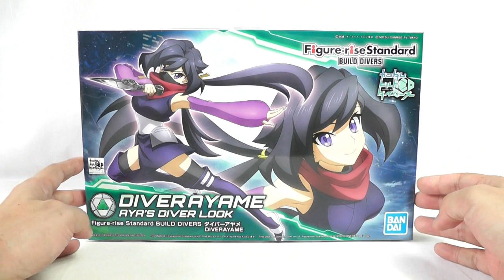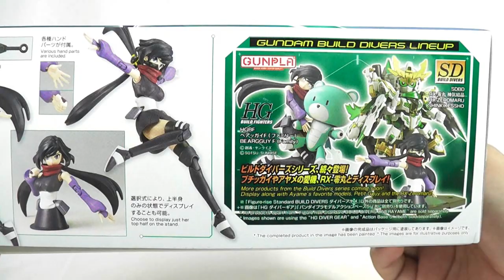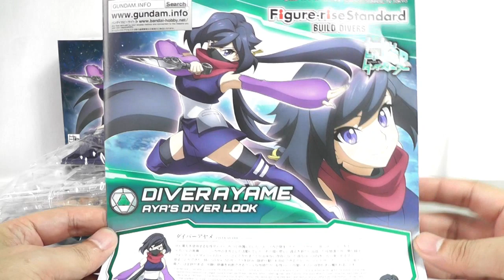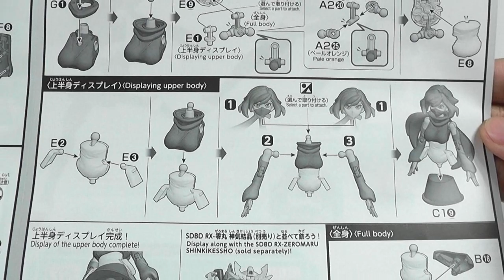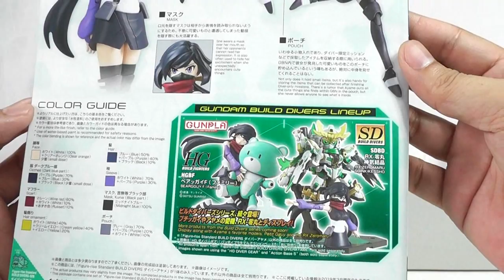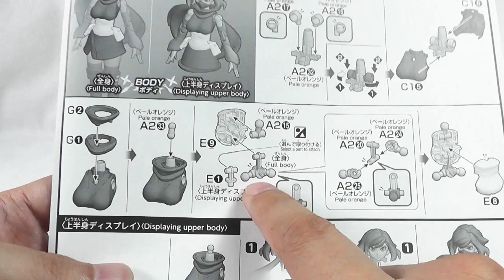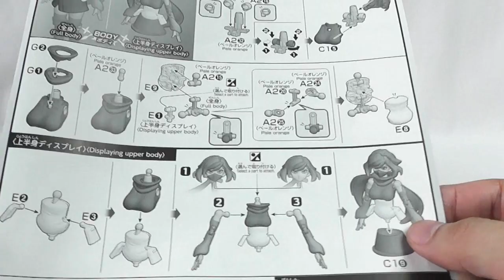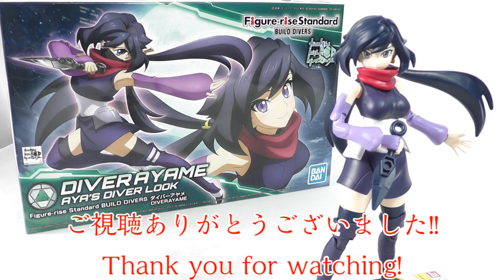《プラモ》Figure-rise Standard BUILD DIVERS ダイバーアヤメ《Plastic Model》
バンダイさんから発売されていますFigure-rise Standard「ダイバーアヤメ」のご紹介です！
Figure-rise Standardは、各キットに凝った要素を入れてくる事が多いのですが、ダイバーアヤメでは、現時点で新作ラインナップの中断しているフィギュアライズバストのような仕様でキットを飾る仕組みがあります。
本来は選択式の仕様なのですが、かなりお手軽な方法で全身版と上半身ディスプレイ(胸像)を切り替えられるため、１個で２度美味しいキットになっています♪
デザインや可動も良好なので、こういったキットがお好きで、未だお持ちでない方は、是非ご購入されてみてはいかがでしょうか？